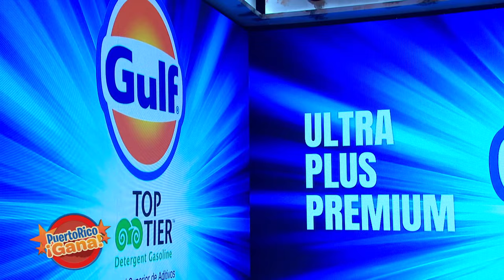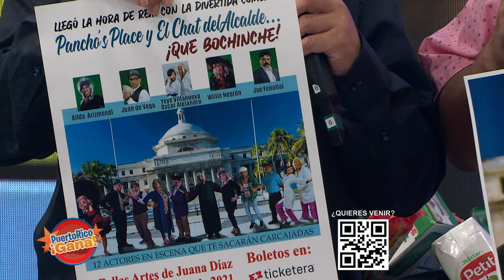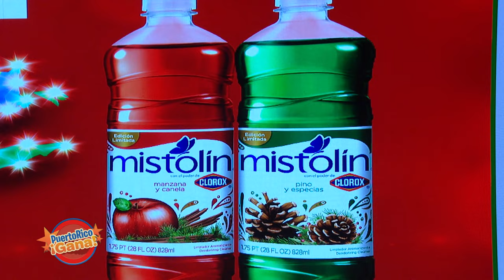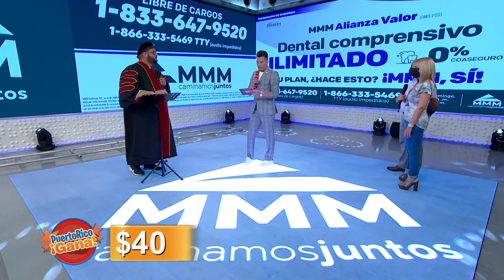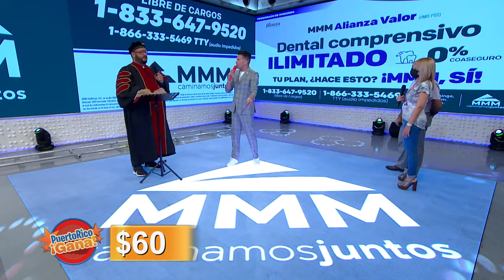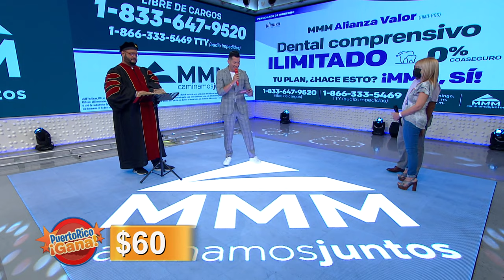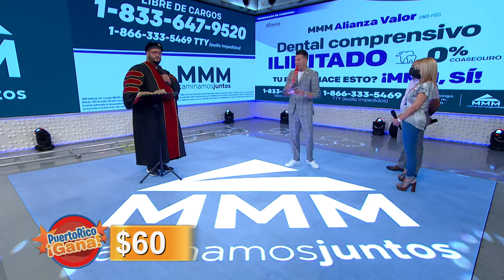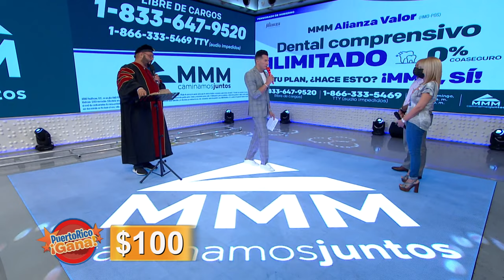5 0 PR GANA 10 21 21